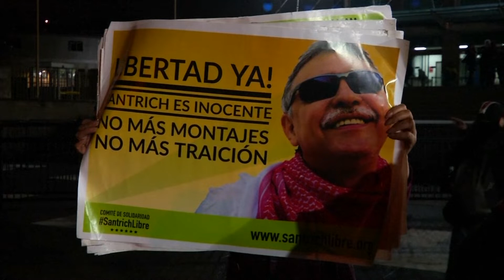World News May 30 2019 Part 2